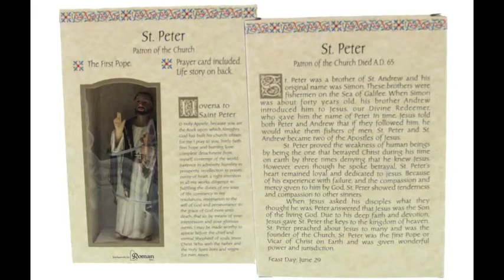St. Peter Statue 4" - RM50288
St. Peter Statue 4"

This petite statue of St. Peter shows him holding a set of keys - the key to the Kingdom of Heaven and keys to the Church! We honor Peter as the first Pope of the Catholic Church and the leader of Christianity as was bestowed to him by Jesus Christ. St. Peter is the patron of many things including bakers and we pray for his intercession in many things.

SKU #: RM50288